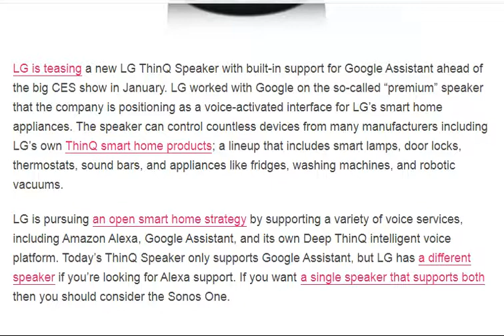LG now has smart speakers for Alexa or Google Assistant [ tech ]